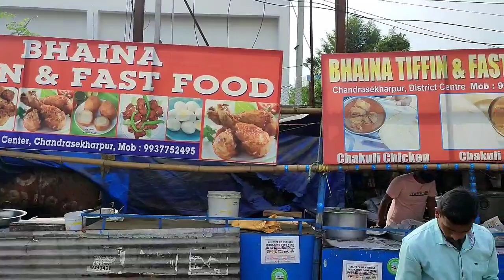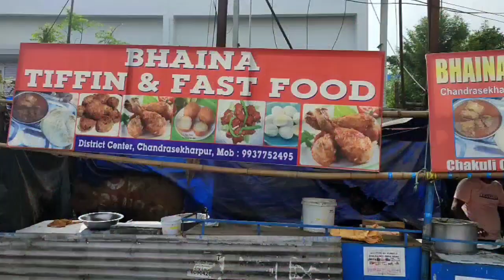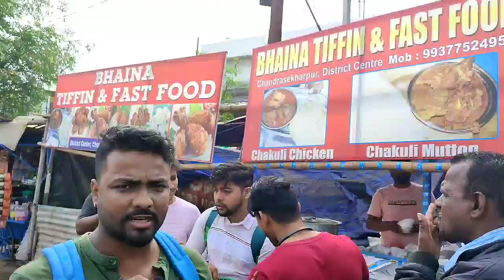Must Try Nonveg Breakfast In Bhubaneswar (part-1)|| Perfect Bhubaneswariaa || Odia vlog || Food vlog